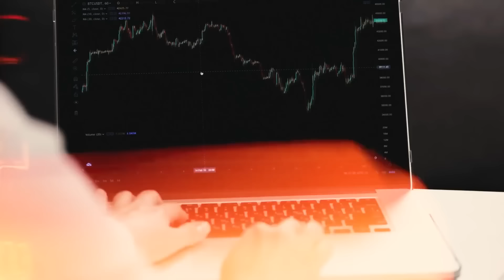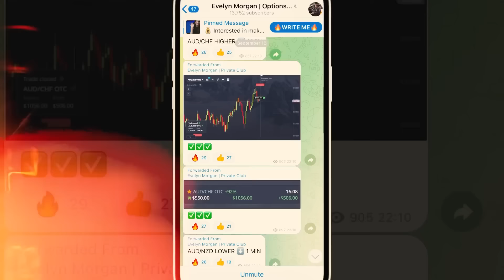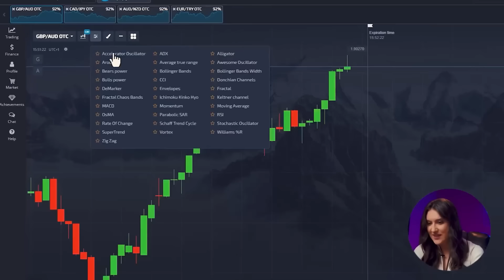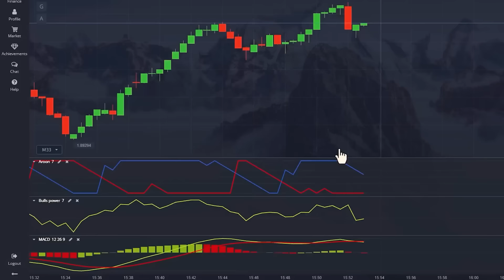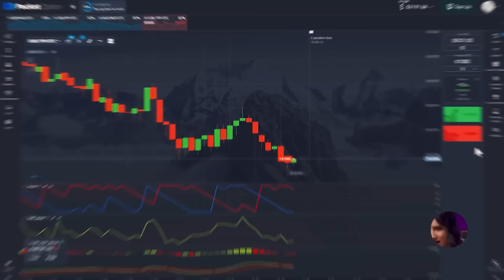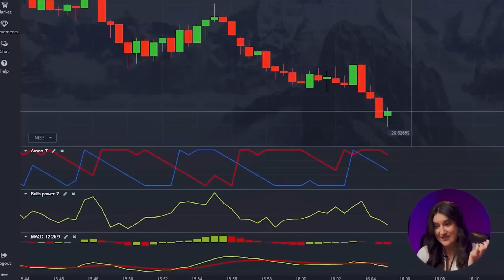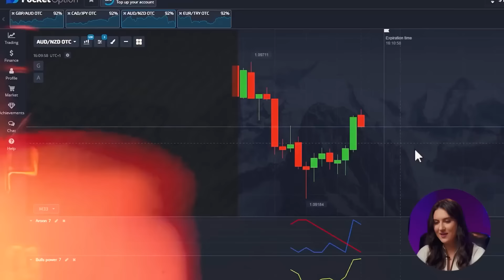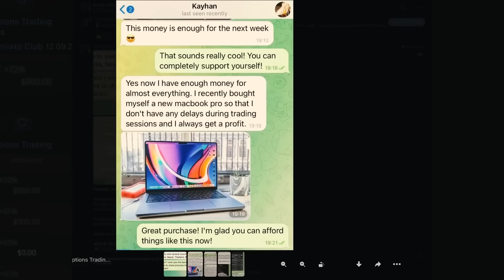POCKET OPTION STRATEGY | POCKET OPTION TRADING | $0 TO 10,000$ - 4 STEPS TO START TRADING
POCKET OPTION STRATEGY | POCKET OPTION TRADING

Hi, everyone! I’m Evelyn and you’re on my YouTube channel about pocket option strategy, pocket option trading! Here I’m telling about most valuable and useful things about pocket option strategy, pocket option trading which I got through a big experience and mistakes. You have an opportunity to get it absolutely for FREE. Be sure, it will change your life for the best. The advantage of pocket option strategy, pocket option trading is that absolutely anyone can do it anywhere.

In this video I will show you the hall process of my daily pocket option strategy, pocket option trading in live and amazing new no risk pocket option strategy, pocket option trading, which can make you a great profit every day. You should be absolutely attentive because every step is very important. I'll tell you how to get a profit every time you trade.

Watch the video pocket option strategy, pocket option trading until the end to get maximal profit!

00:00 - HOW TO START TRADING WITH $10?
01:14 - BEST STEPS TO START EARNING ON TRADING
02:21 - TRADING INDICATORS FOR BEGINNERS
04:18 - NECESSARY STEP FOR TRADING
04:51 - POCKET OPTION TRADING STRATEGY
05:45 - NO RISK TRADING STRATEGY
06:53 - HOW NOT TO LOSE MONEY?
07:48 - WHAT DO YOU NEED FOR PROFIT?